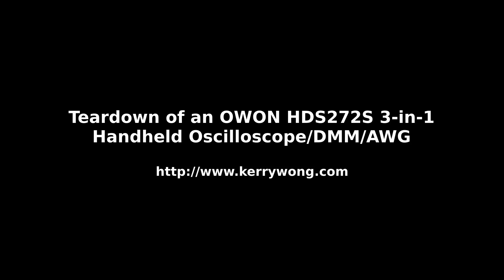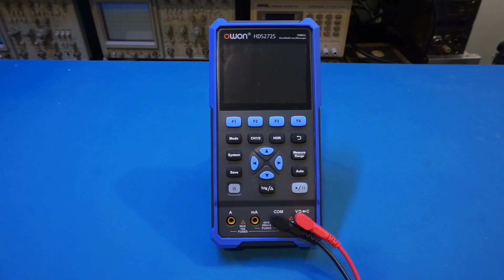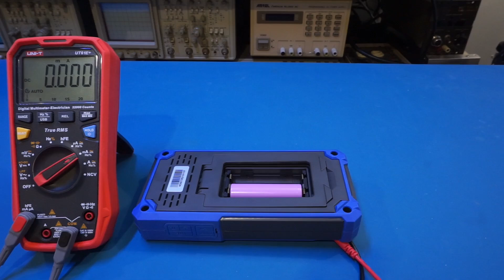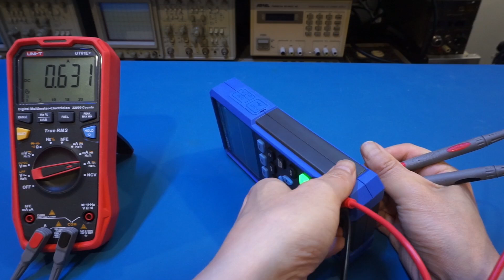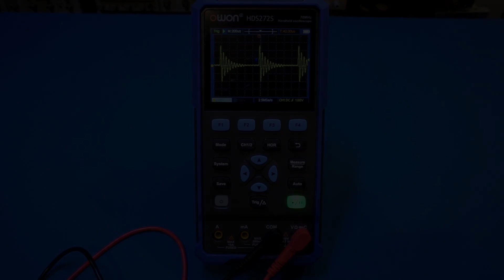Teardown of OWON HDS272S 3-in-1 Oscilloscope/DMM/AWG - How Does it Compare to the Hantek 2D72?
In this video, I did a detailed teardown of the OWON HDS272S 3-in-1 handheld oscilloscope/digital multimeter/arbitrary waveform generator and compared to the teardown I did with the Hantek 2D72.